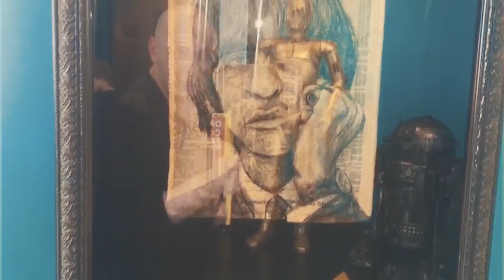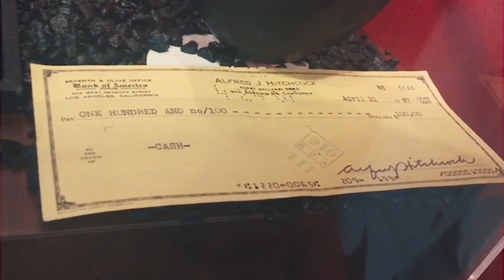Recorremos el Museo Ripley en Hollywood con AlexisPuig!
Descubrí algunas de las gemas que se esconden en el museo Ripley de Hollywood!